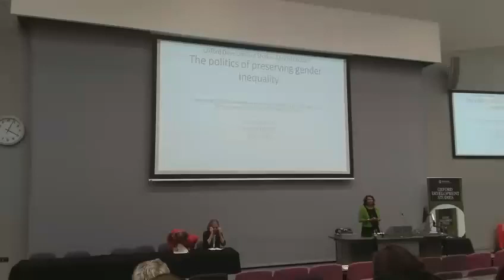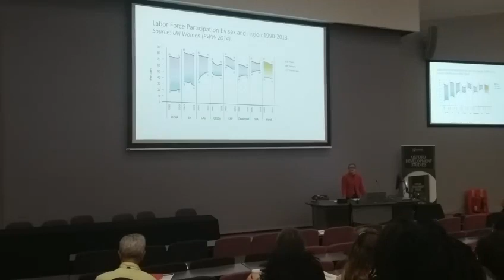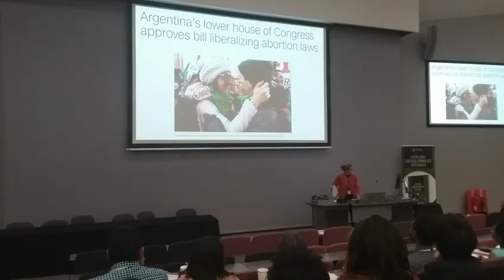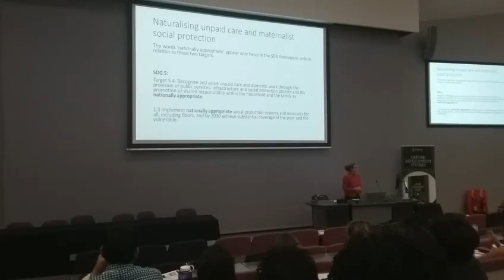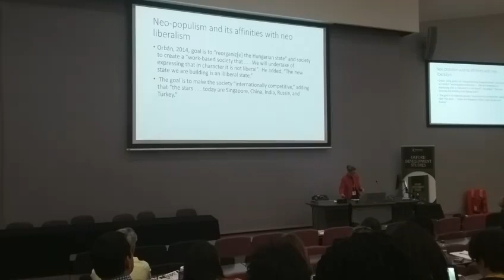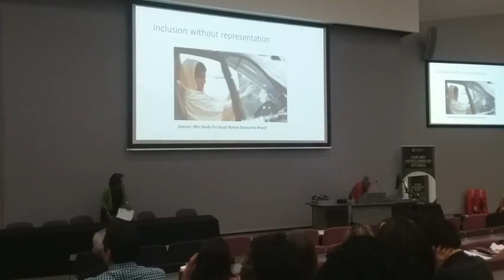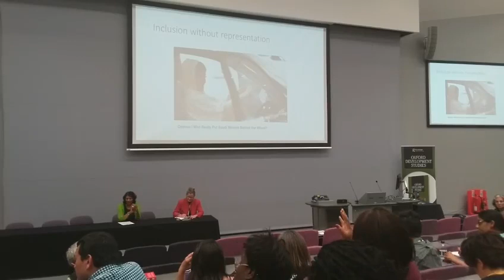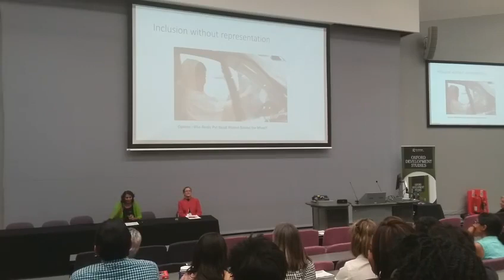DSA2018: Anne Marie Goetz on the politics of preserving gender inequality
As part of the Development Studies Association Annual Conference Anne-Marie Goetz (New York University)  delivered the Oxford Development Studies annual lecture on ‘The politics of preserving gender inequality’